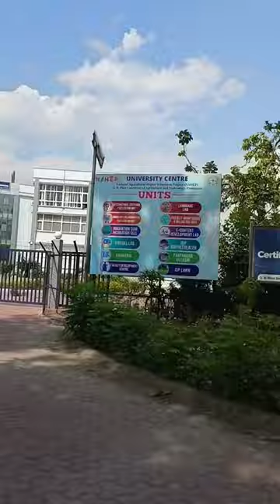maja to safar ka hota hai travelling sarita joshi vlogs